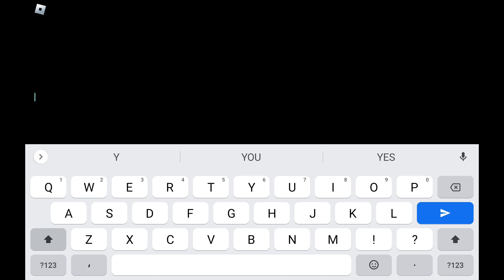REACHING LEVEL 100 IN ROBLOX FLEE THE FACILITY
My exciting journey to level 100 is finally here